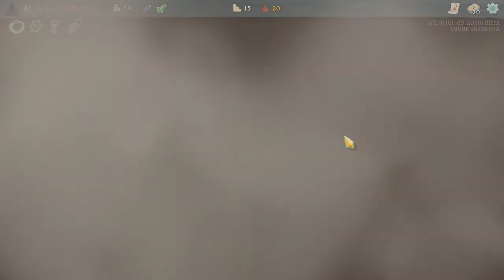A20 Slay the Spire Silent #90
A unsuccessful run with the Silent.